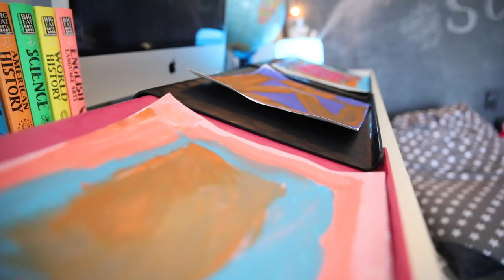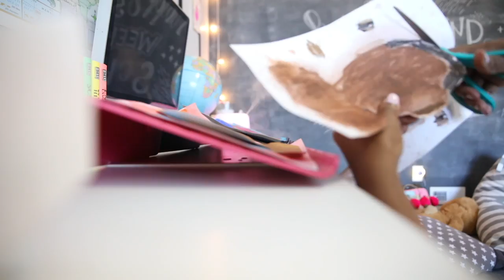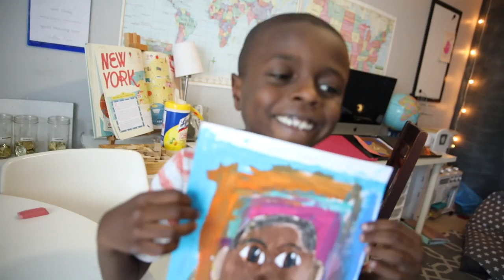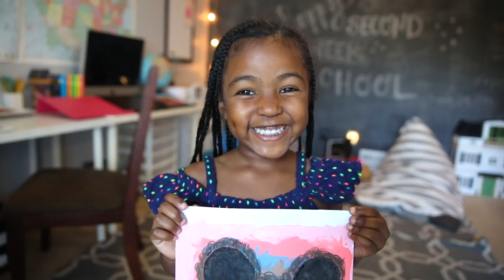Homeschool Art Self Portraits | HOMESCHOOL FAMILY OF FIVE